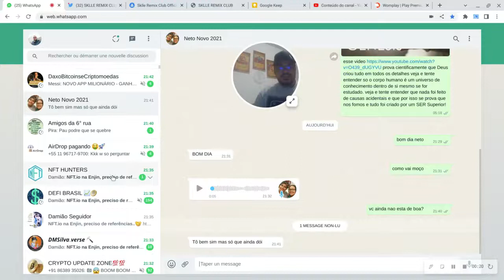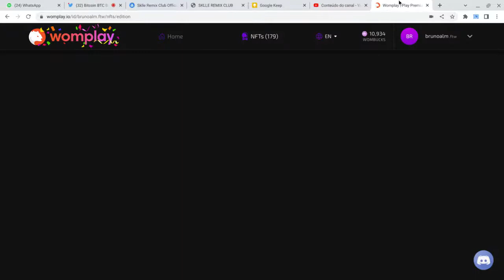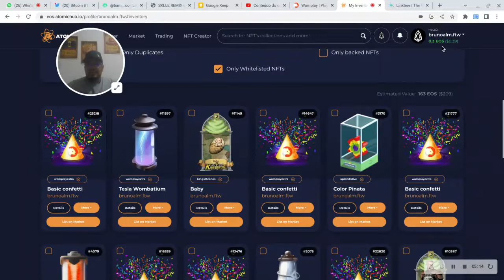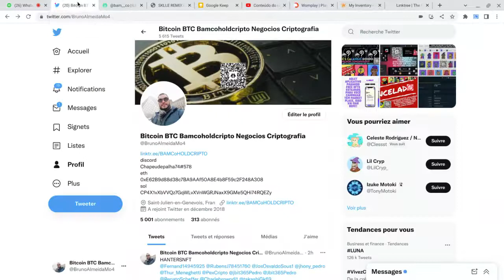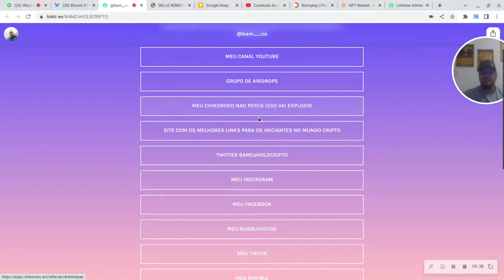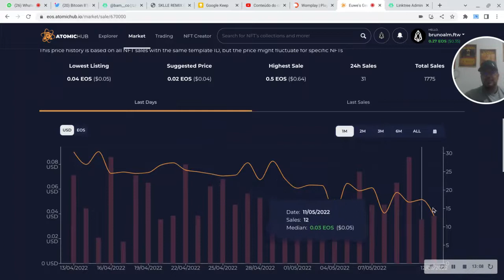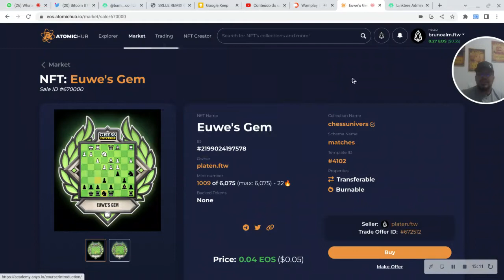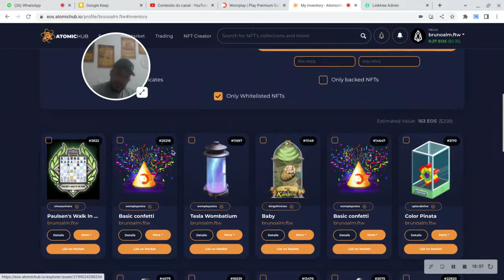WOMPLAY SITE PAGANDO EOS E NFTS PARA VOCÊ JOGAR OU SIMPLESMENTE PASSAR REFERENCIAS DO PROJETO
links no 1° comentario

CHIKOROKO ESSE PROJETO DE FREE NFTs VAI EXPLODIR, NAO PERCA ESSA OPORTUNIDADE DE FAZER GRANA RECOLHENDO NFTs GRATIS

SORTEIO DE 5 CALANGO DOIDO ENTRE NA MELHOR COMUNIDADE DE AIRDROPS DE NFT E CRIPROMOEDAS DO BRASIL!!!

CORRA CLAME O BAGDE NFT DE INSCRIçAO NO SITECYBERCONNECTHQ ELE PODE SER VALIOSO NO FUTURO WEB3 NFT

da pra ir fazendo um por carteira e ir botando esses badges no bolso abraço galera

CORRA METABLOBS CLAME FREE NFT PARA MINTAR REDE MATIC METABLOBS CLAIM FREE NFT POLIGON RUN TO EARN

AGLET APLICATIVO PAGANDO FREE NFTs ESTILOSOS PARA VOCÊ CAMINHAR TEM MARKET PLACE, ISSO VAI DAR BOM!!

CORRE SITE PAGANDO 4 FREE NFTS TODO O MÊS kriptokrazed + APP sweet DANDO 2 NFTS no cadastro + diario

CORRE QUE AINDA DA TEMPO NFT FREE TO MINT AIRDROPS E MUITO MAIS NESSA COMUNIDADE SEJA MEMBRO GRATIS!

FACIL! CLAME UM AIRDROP DE NFT GRATUITO!
FREE NFT Minte esse BADGE NFT da yggsea por centavos de dolares, faça em varias carteiras + mini formaçao NFTO CLAIM EASY!

Linkis no 1° comentario :)